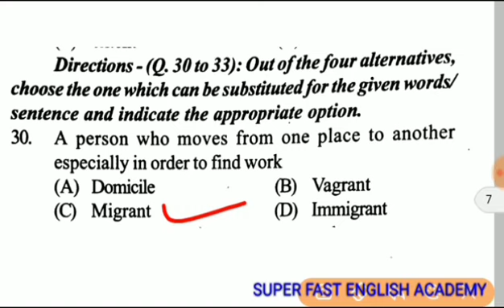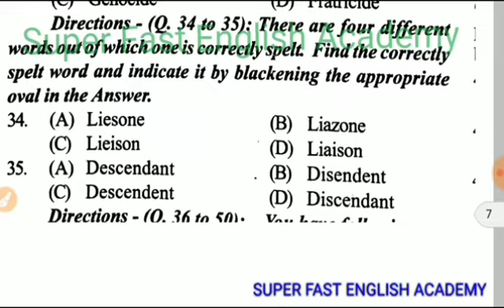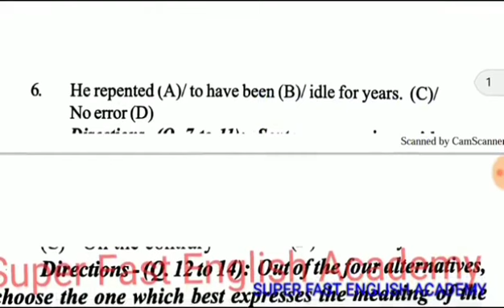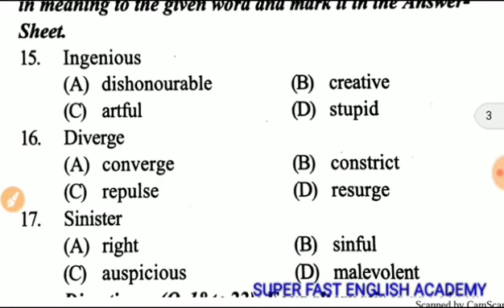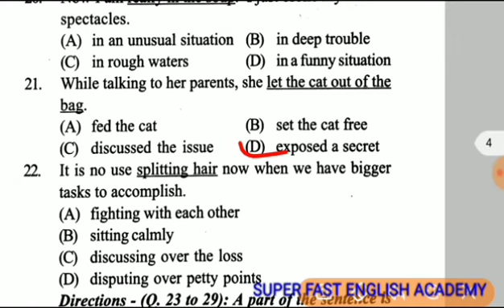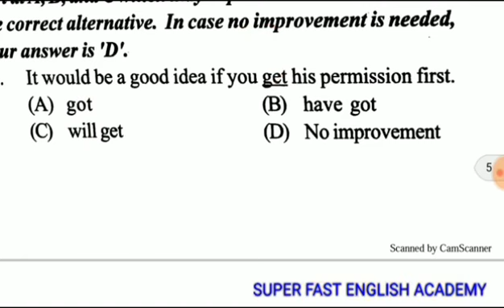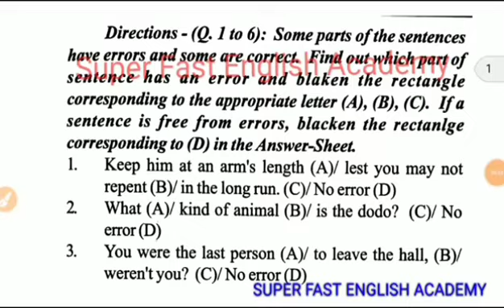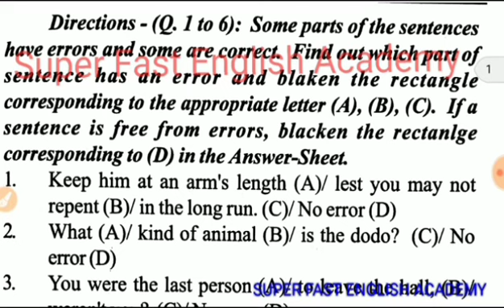English Practice set #5 | Airforce XY NAVY SSR AA , COASTGUARD GD | RAMSIR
English Practice set #4 | Airforce XY NAVY SSR AA , COASTGUARD GD | RAMSIR